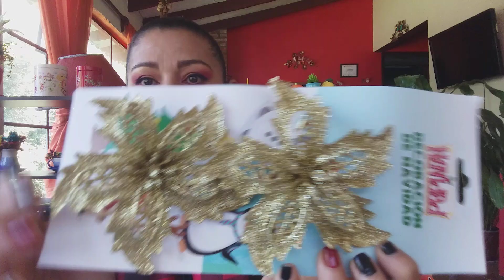COMPRAS NAVIDAD 🎄🎅!!!PRICHOS SOLO PRICHOS #23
mis chulas y chulos 👫les comparto mis compras SUPER FAVORITAS DEL AÑOO!!! SIIII COMPRAS NAVIDEÑAS 🎄🎉🎈🎁🎅!!! espero les anime e inspire y de ideas a tener su casita arregladita y hermosa, y que mejor que con estos precios $17.90 donde? en PRICHOS MIS CHULAS Y CHULOS!!!

RECUERDEN: LES AMO SIN CONTROOOOL 😘😘😘😘😘

SI CELEBRAMOS LA NOCHE BUENA, RECORDEMOS SIEMPRE QUE EL PROPÓSITO ES TENER PRESENTE A  NUESTRO DIOS VIVO!!!